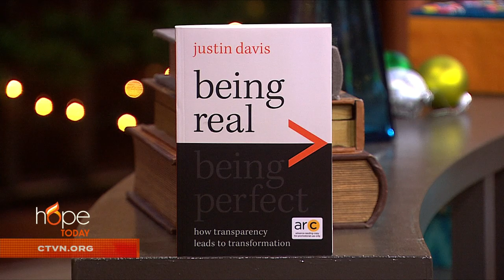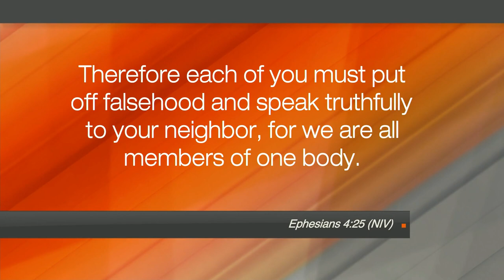Hope Today: Choosing to be real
Why choosing to be real is far more important than choosing to be perfect.  Pastor and author Justin Davis shares why being real with ourselves, God, and others can lead to peace and hope through our identity in Christ.